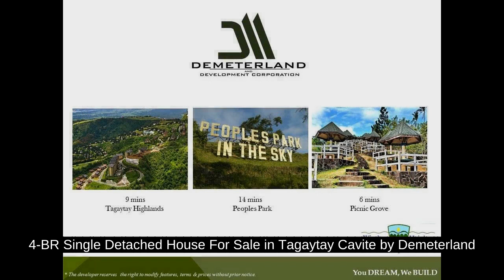4-BR Single Detached House For Sale in Tagaytay Cavite by Demeterland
4-BR Single Detached House For Sale in Tagaytay Cavite by Demeterland
House Type: Single Detached House
Number of Bedrooms: 4
Number of Bathrooms: 3
Floor Area in sqm: 120 sqm.
Lot Area in sqm: 240 sqm.
Number of Floors: 2
Number of Car Parking Spaces: 1